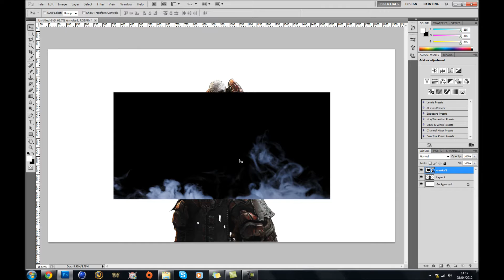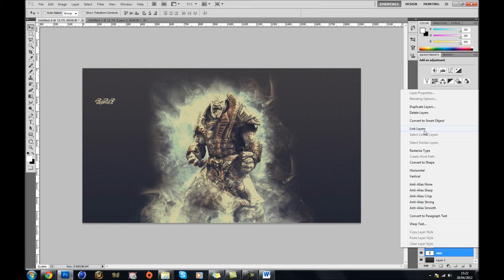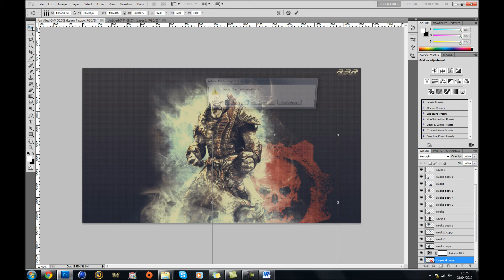Gears of War Speed Art [Desktop Background]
Been experimenting with smoke recently and thought I would upload a speed art of a desktop background I made of my favorite game :D Hope you all enjoy!